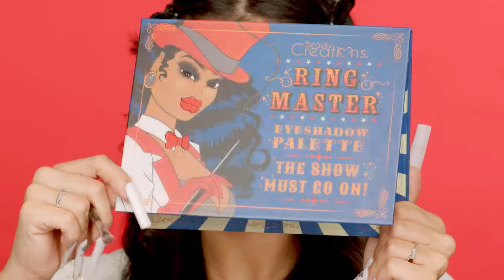Exotic Makeup 😍 | 🌅 Sunset Inspired 🌅 |Tutorial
Los atardeceres 🌅 siempre son un espectáculo, igual que tu 💕

Este es uno de los looks mas exóticos y vistosos que hemos compartido hasta el momento 😍